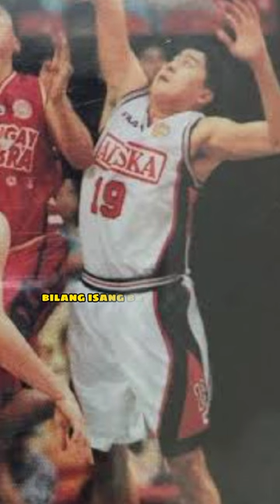Kenneth duremdes history